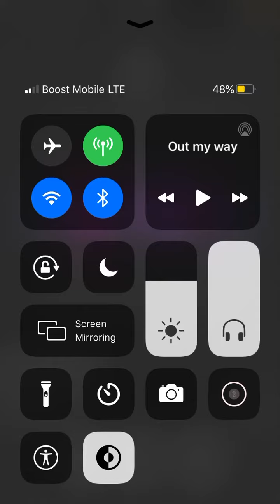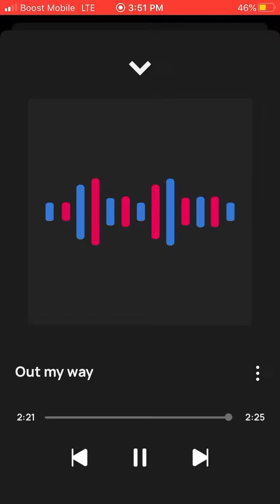Out my way - Feat lil Steve(official audio )